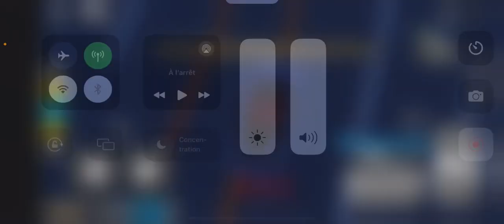RACING MY MCLAREN 765LT TO RUSH HOUR RACE!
RACES BETTER